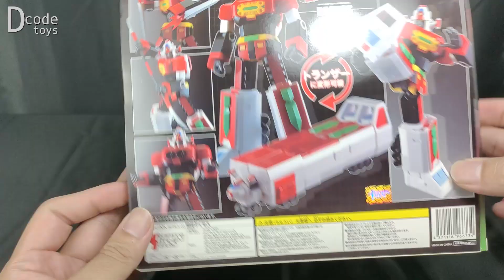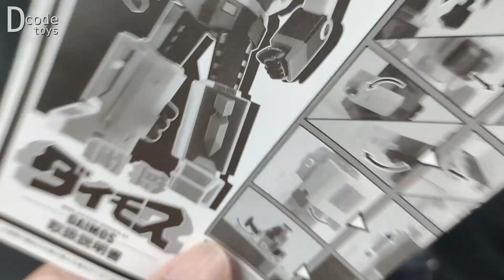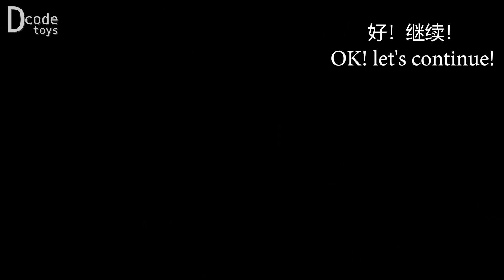Budget Toy Review / Mini Action Series 03 Daimos 闘将ダイモス 斗将大武士 开箱 评论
Budget Toy Review / Mini Action Series 03 Daimos
闘将ダイモス
开箱 评论 斗将大武士

Today we are taking a look at the Mini Action Series Voltes V!!! Hope you enjoy the review!

Price: About $50 USD
Series title : Mini Action Series 03 Daimos
Scale : non scale.
Height: approx 150mm.
Item Size/Weight : 21 x 18 x 5.1 cm / 198g

-Popular robot, mini-action figure series appeared! Separated and combined possible! Let's enjoy the decided pose by moving each joint !!

[ Accessories & Item content ]
-Transformable into a large trailer for planetary development and a transformer.
-Each joint movable.
-Battle break included

Copyright Toei

Tōshō Daimos (闘将ダイモス, Tōshō Daimosu, "Fighting General Daimos") is a Japanese anime television series produced
by Toei Animation and Nippon Sunrise, directed by Tadao Nagahama as his last work. It is the third and final
installment of the Robot Romance Trilogy, following Chōdenji Robo Combattler V and Chōdenji Machine Voltes V.
It aired on TV Asahi from April 1, 1978 to January 27, 1979, consisting of 44 episodes.

Directed by Tadao Nagahama
Produced by Takeyuki Suzuki
Written by
- Chizuru Takahama
- Fuyunori Gobu
- Katsuhiko Taguchi
- Masaaki Sakurai
- Masaki Tsuji
- Saburo Yatte
- Shoichi Taguchi
Studio
- Toei Animation
- Nippon Sunrise
Licensed by
- Discotek Media
- Telesuccess Productions
Original network TV Asahi
Original run 1 April 1978 – 27 January 1979
Episodes 44

内容简介
因天灾而失去母星的宇宙流浪民族——十亿巴姆星人希望向地球移民，双方在月球基地展开了谈判，
但是谈判过程中却发生了巴姆星里昂大元帅被人阴谋投毒暗杀事件，里昂之子里希迪鲁情急之下
误杀了地球方面代表龙崎勇。最后谈判破裂，巴姆星人开始了对地球的全面侵攻作战。
另一方面，龙崎勇博士的儿子龙崎一矢与好友夕月京四郎完成了宇宙飞行，返回了地球。
利用一矢与京四郎从宇宙带来的新型能源戴莫光线，龙崎博士的好友和泉博士终于完成了他与龙崎
博士共同设计的超级机器人斗将戴莫斯。龙崎一矢继承父亲的遗志，成为了戴莫斯的机师。
在战场上，一矢救下了失忆的美少女艾莉卡，两人一见钟情，然而艾莉卡却是巴姆星地球侵攻总司令
里希迪鲁提督的妹妹……一矢与艾莉卡将直面残酷的宿命。巴姆星解放军与奥鲁邦一党进行着不懈的
斗争，艾莉卡逐渐成长为解放军的领袖，里希迪鲁开始一直敌视一矢与妹妹之间的感情，但在奥鲁邦
的阴谋逐渐被揭露，他的战友巴鲁巴斯和莱萨先后为揭露阴谋和掩护自己而牺牲之后，里希迪鲁在
地球军和巴姆星解放军的帮助下决定亲手解决战争元凶来洗刷自己与地球开战的罪恶……